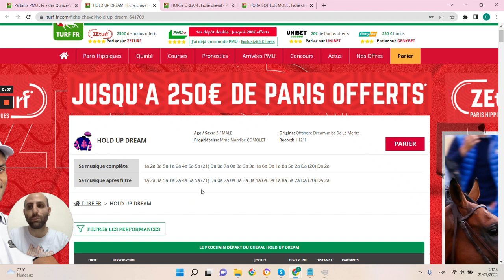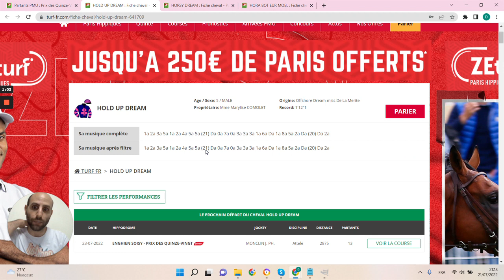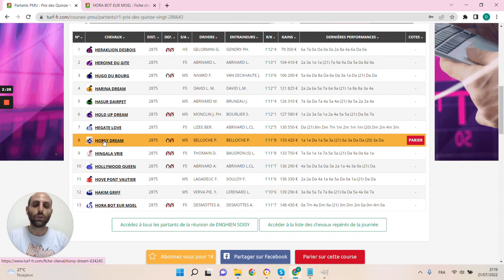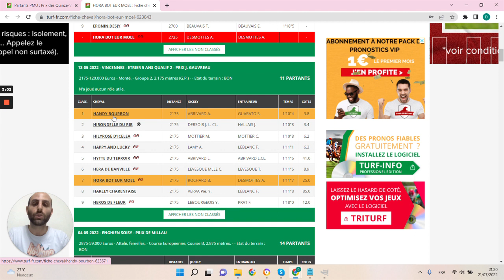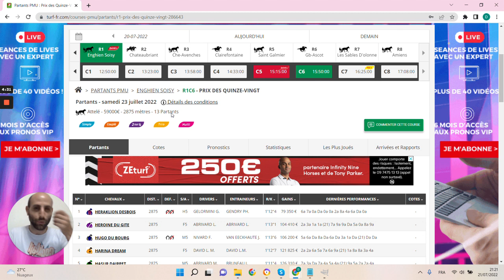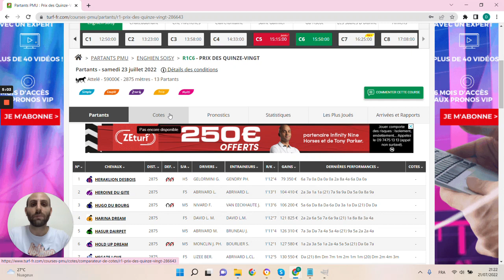🔥1 jour 1 pari 🔥 Pronostic du 23/07 : Bien parier et gagner aux courses hippiques !